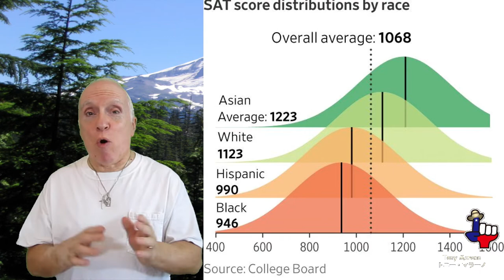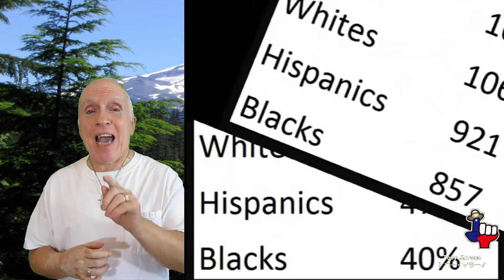Oregon the stupid in math & reading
The Democrat governor of Oregon, Kate Brown dumbing down the state.  The dope signed a bill which will eliminate the requirement of passing in reading and math to graduate high school.

“Charles Boyle, the deputy communications director from Brown’s office, told the paper in an email that staff from the governor’s office informed legislative staffers about the bill's signing on the day it was passed. He also said that the new standards for graduation will help benefit the state’s ‘Black, Latino, Latinx, Indigenous, Asian, Pacific Islander, Tribal, and students of color.’"

Are the teachers, teaching reading and math?  Obviously not.  Where are the families?  Note they claim this will help Asians.  Huh?  Americans of Asian descent have the highest SAT scores, lowest out of wedlock births, highest average income, and highest college graduation rate.  They enjoy as a group one the highest intact family units.  They concern themselves with success through education.